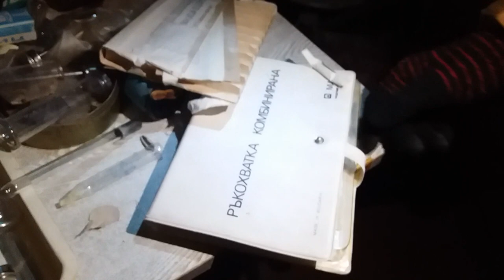Milzīga pamesta gaļas kombināta izpētīšana